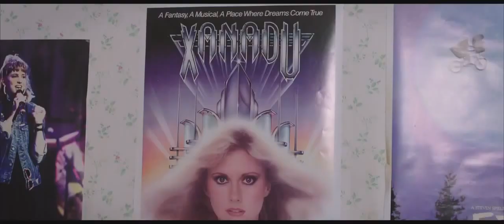'Hermanísimas' - Tráiler Mundial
¡Las cosas más extrañas y divertidas están a punto de suceder y tu puedes ser parte de ellas!  ¿Te las vas a perder?

'Hermanísimas' cuenta la historia de dos hermanas que vuelven a casa de sus padres un fin de semana, pero resulta que los padres quieren vender la casa. Intentan revivir su juventud y despedirse de la casa... ¡como se merece!

Síguenos también en Facebook (Cinesa.es), Twitter (@Cinesa) e Instagram (@Cinesa.es).